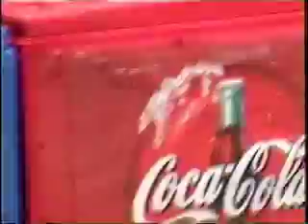Old #7 Cheap Sunglasses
TR & JP gettin' silly w/the solos. Silly I tell ya'!  Filmed by the late great Dan the Man. We miss ya' buddy.  Classic Dan the Man cinematography.  Hear the huge crowd go wild at Hooters Bikefest, 1999 Gallatin TN. See Sam Ash luminaries in the crowd as well as Barry Harwood of Rossington Collins fame.
    Good job w/the lyrics Brooks.  A fun time was had by all.